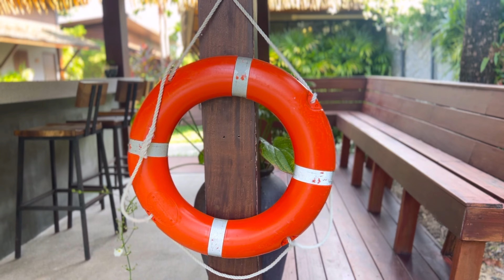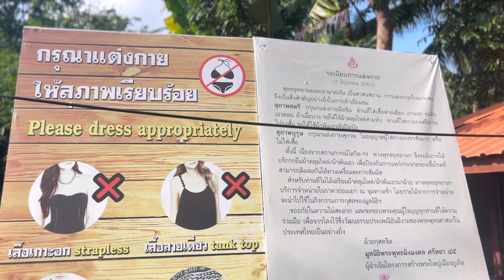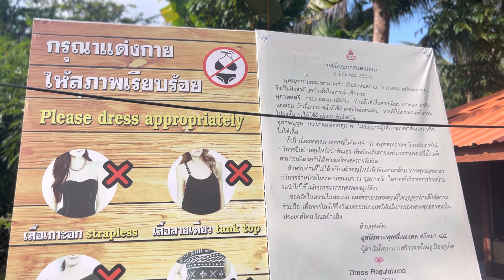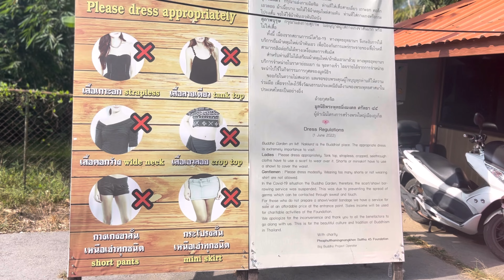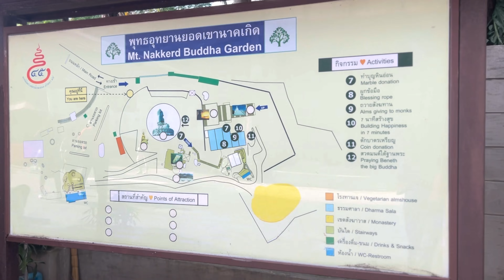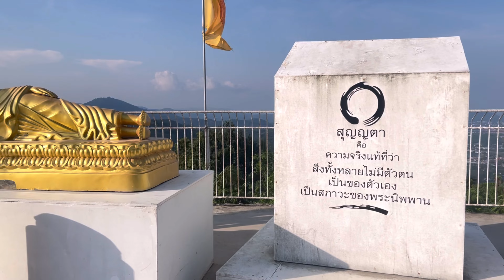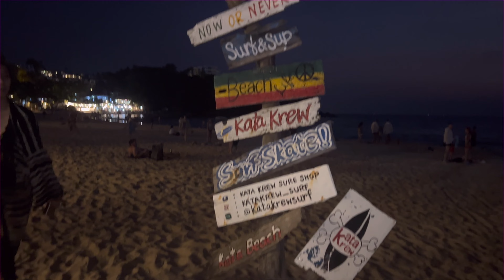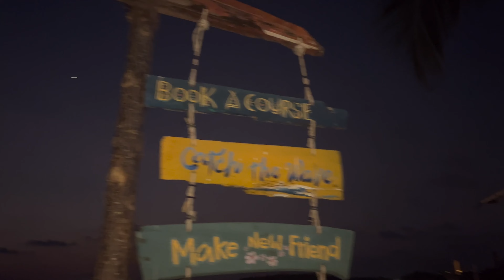Things To Do in Phuket| BIG BUDDHA|PHUKET THAILAND | Sumana Sain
Things To Do in Phuket| BIG BUDDHA|PHUKET THAILAND | Phuket Tourist Places
Day 1: I started my day by sipping a nicely brewed coffee. After that we had a delicious breakfast at our hotel. Next we headed to the Big Buddha and spent until evening. By evening we headed to the Kata beach which was a 15-20 mins drive from Big Buddha. At Kata beach we strolled the beach to enjoy the dusky hue of the surrounding. Later, we went to a restaurant, adjacent to the beach to have our dinner. See you on Day 2 🙂

Music
Song: Kailash Kavhale